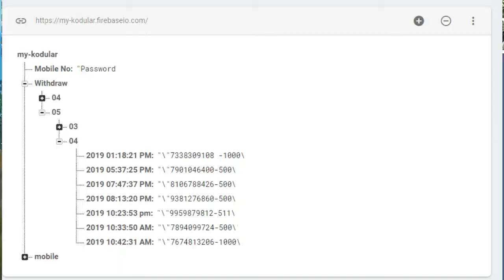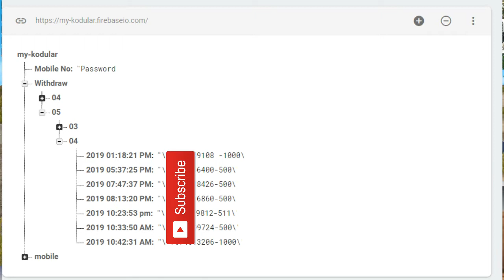Self Earning App update || Must watch || withdrawals??? || chandu 4ever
*💥🆙DATE available💥*
*🏮Creative Hub🏮*

*🆙dates*
👉🏻 Professional user interface
👉🏻Task update
👉🏻Daily Bonus
👉🏻Game
👉🏻Instant Withdrawal
👉🏻Self Earning

*Developer*
*Chandu*

🔗🔗🔗Android apps Important Topics🔗🔗🔗

Website Development Classes